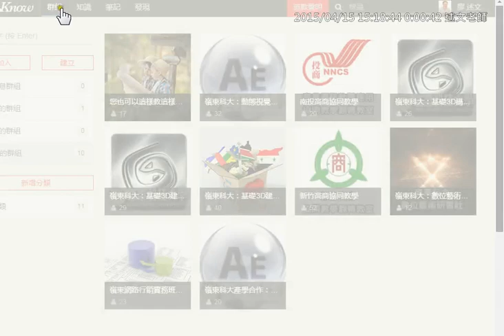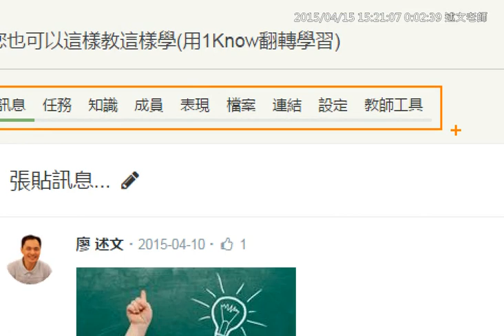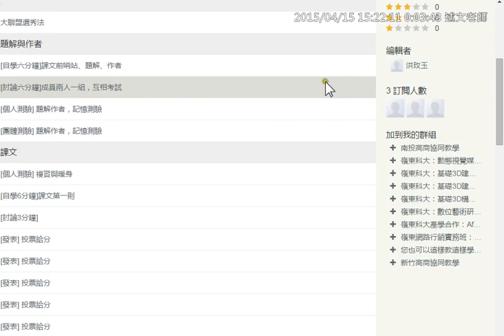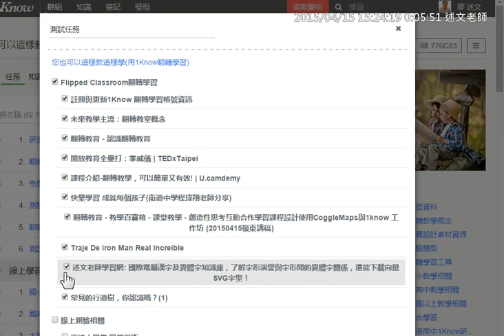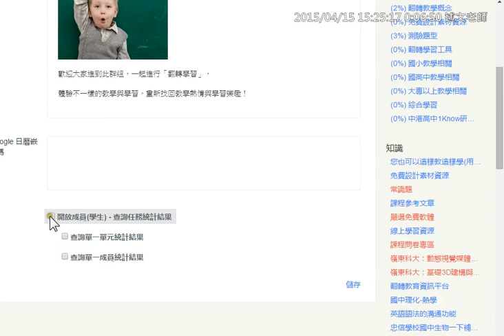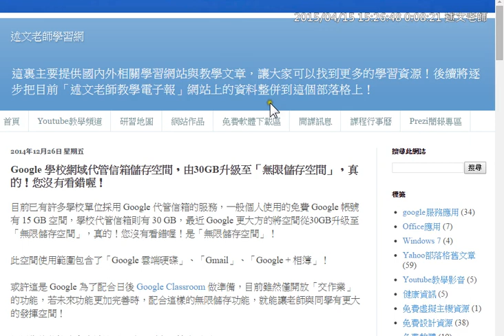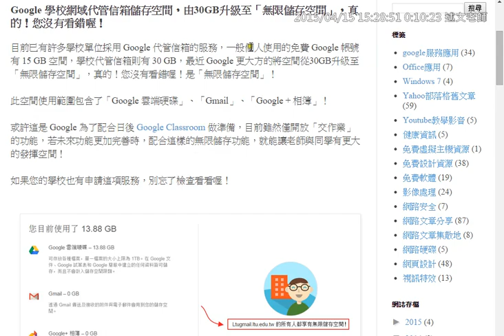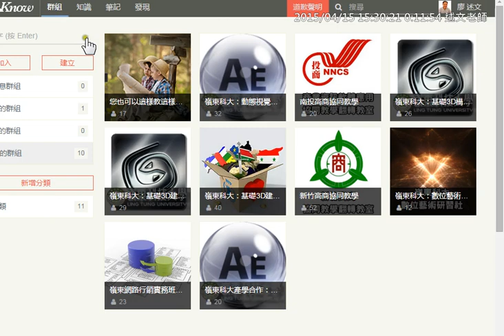08：1Know群組概念與實作